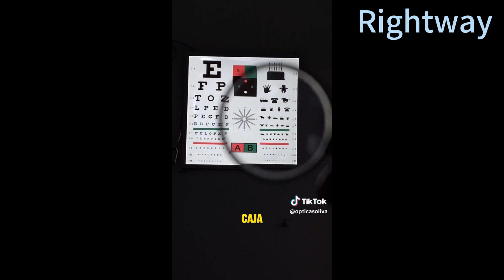2024 how to use Auto Ref Keratometer Autorefractor Machine Best Optometry Automated Refractor